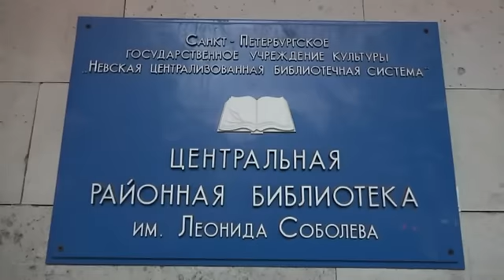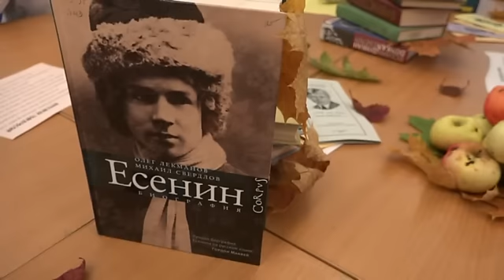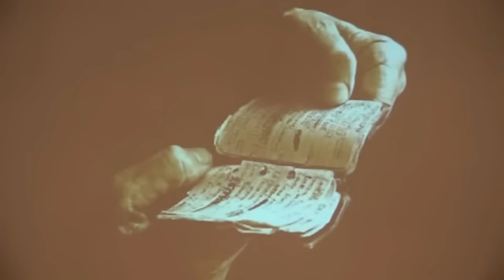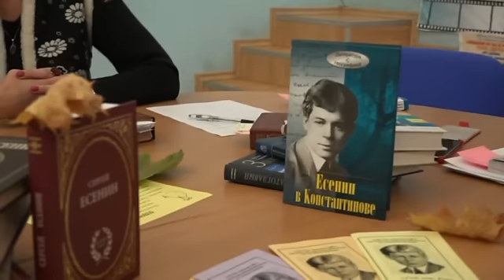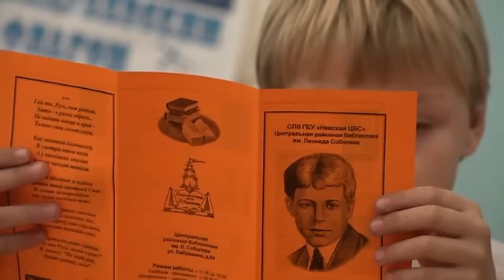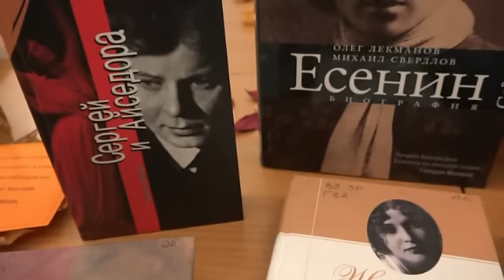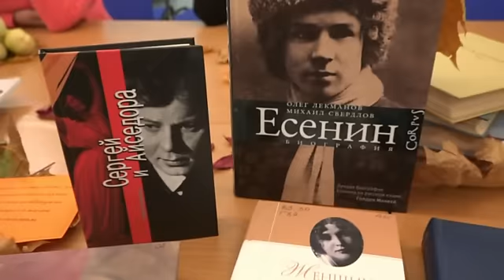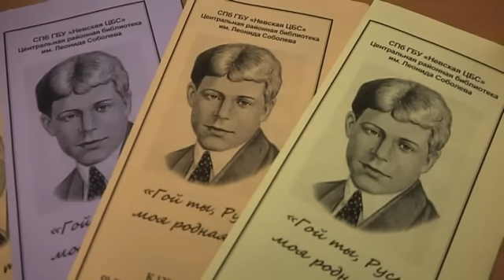Сергей Есенин - живая книга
В библиотеке  Соболева в Санкт-Петербурге читают и вспоминают Сергея Есенина